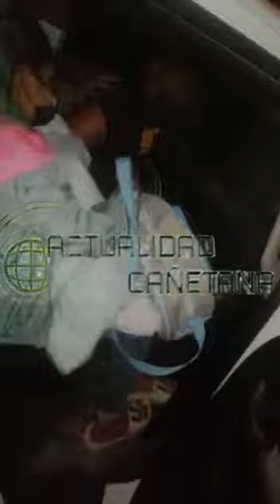CAÑETE: POLICÍA DESARTICULA A PRESUNTA "BANDA DEL CHATO NIK".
🔴🎥 Exclusivo: Así fue la detención de los integrantes de la "BANDA DEL CHATO NIK", la noche del último lunes 8 de noviembre en el AH El Sol, del distrito Imperial (Cañete).
🗣️ Los detenidos fueron Nik Kevin SANCHEZ SANTOS, (23), (A) “CHATO NIK” y Milagros
YATACO OCHOA,(A) “MILA”, hallando (87) envoltorios de papel cuaderno tipo kete conteniendo una sustancia parduzca pulverulenta de al parecer pasta básica de cocaína.

“LEE MÁS Y MIRA LOS VIDEOS EN ACTUALIDAD CAÑETANA “

Comunícate con nosotros al 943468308; y, Escúchanos en “Al Rojo Vivo” de lunes a viernes de 9 a.m. a 11 a.m. por los 107.1 de ACTIVA RADIO en Cañete y por el siguiente enlace